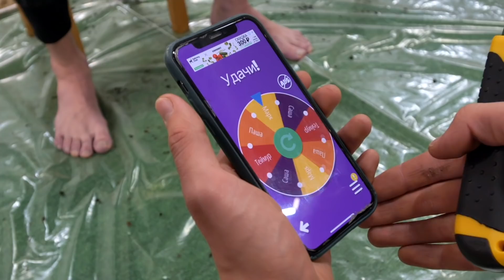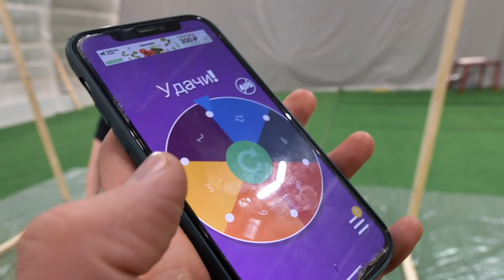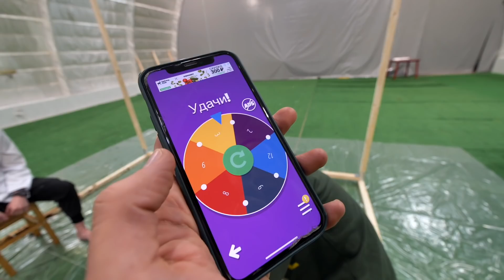КТО НЕ СЪЕСТ НАВОЗ - ПОЛУЧИТ 100.000 РУБЛЕЙ! ЭКСТРЕМАЛЬНЫЙ ЧЕЛЛЕНДЖ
Привет, друзья! Я почитал ваши рекомендации и решил снять новый влог, в котором участники будут бороться за 100.000 рублей! Но на этот раз это далеко не халява, ведь для того, чтобы получить деньги, нужно остаться единственным, КТО НЕ ПОЕСТ НАВОЗ))) Интересна реакция участников?) Тогда смотри ролик! ;)